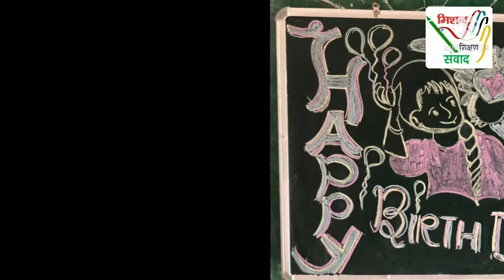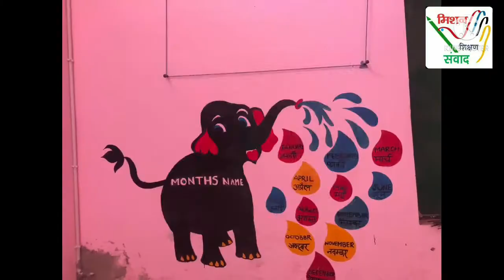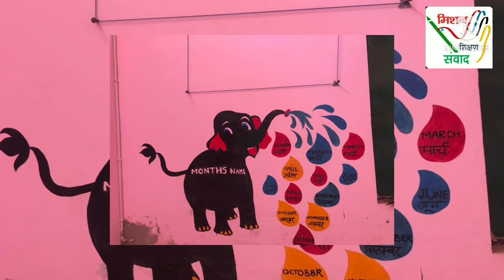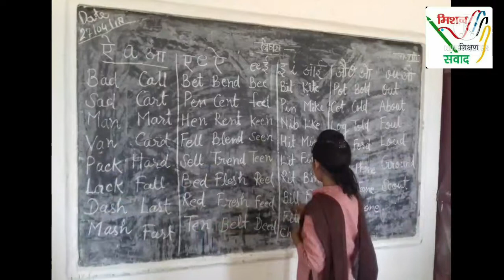गीतांजलि : स्कूल जरूर जाना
••स्वरांजलि🎤🎤
बेसिक शिक्षा को समर्पित
“प्रेरणा गीत”
तर्ज़ - साँस की ज़रूरत है जैसे ज़िंदगी के लिए .
गीत - पढ़ने की ज़रूरत है जैसे ,सभ्यता के लिए ॥
हो हो हो हो हो हो
पढ़ने की ज़रूरत है जैसे
सभ्यता के लिए
वस स्कूल आइए ,पढ़ने के लिए
पेन की ज़रूरत है जैसे
पेन की ज़रूरत है जैसे ,लिखने के लिए
हाँ स्कूल ज़रूर आइए ,पढ़ने के लिए
स्कूल की दीवारों पे ,लिखी तक़दीरें है ,
घर नहीं रहना है ,स्कूल में ही पढ़ना है
जहाँ ज्ञान है वहाँ मान है ,
ये जो बच्चे है बड़े ही सच्चे है ,,
कोई न आए मगर
तुमको रोज़ आना है ,
रबर की ज़रूरत है जैसे ,
रबर की ज़रूरत है जैसे , मिटाने के लिए
स्कूल ज़रूर आइए ,पढ़ने के लिए
लक्ष्य सभी हासिल है ,फिर भी इक दूरी है ,
बिना शिक्षा के ज़िंदगी अधूरी है ,
मिलेगी कभी मेरी मंज़िल
नहीं रहेंगे बिना मंज़िल,
बनूँ मैं एक दिन कामयाब
चलूँ मैं ऐसी डगर,,
किताब की ज़रूरत है जैसे
किताब की ज़रूरत है जैसे ,सीखने के लिए
बस स्कूल ज़रूर आइए ,पढ़ने के लिए हाँ स्कूल ज़रूर आइए ,पढ़ने के लिए ,
पढ़ने के लिए ,पढ़ने के लिए …….

रचना व गायक  -पवन भारती (इं०प्र०अ०)
विडीओ एडिटर-स्वालिहा ख़ातून(स.अ.) संबिलियन वि.औरंगाबाद माफ़ी,सलारपुर
जनपद-बदायूँ